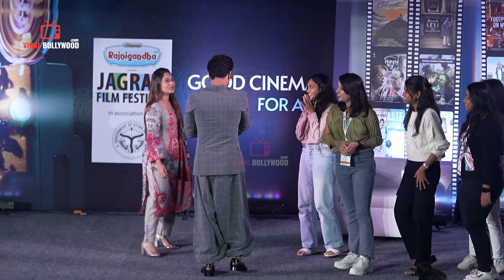Pulkit Samrat Dancing Step with Girls | Jagran Film Festival